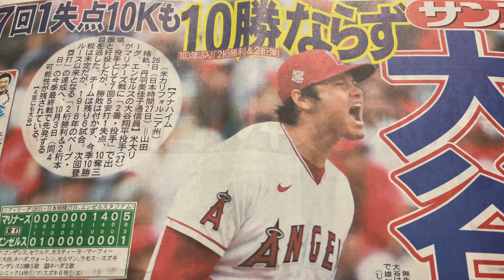この試合で決めたかった…第176回☆☆音読 2021年9月28日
大谷翔平の悔しさが爆発
打席へ向かう準備をしていたが、1-1と同点で迎えた7回裏、9番フレッチャーが一邪飛に倒れると、バットを2度ケースに叩きつけた。

この試合で決めたかった‥という悔しさがつたわってきた。

是非、悲願の『2桁勝利&2桁本塁打』
ラストチャンスに期待したいです😊

大谷には、野球の神様がついていますものね⚾️